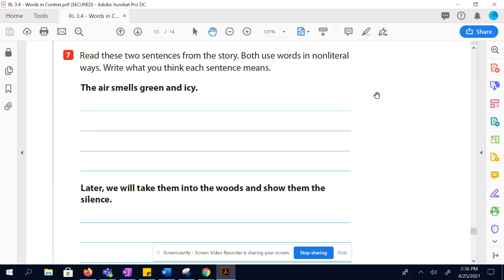Yosemite Morning Question 7